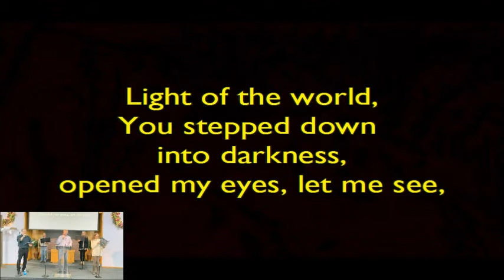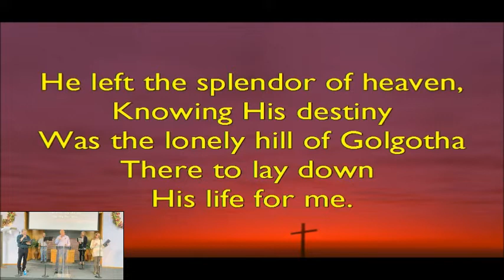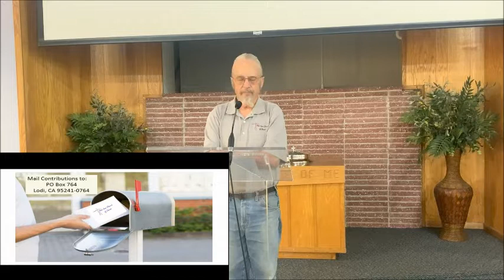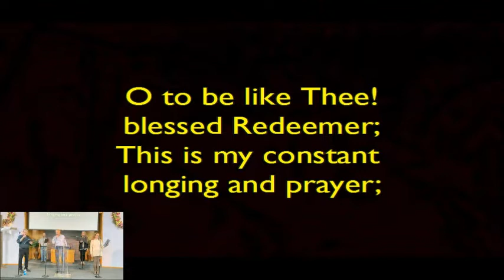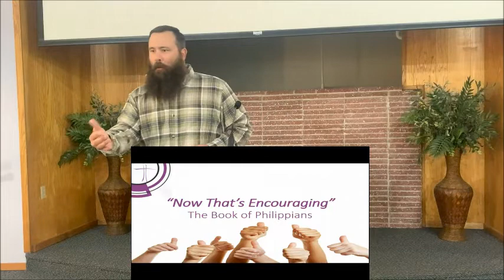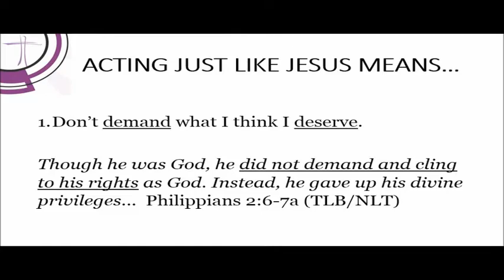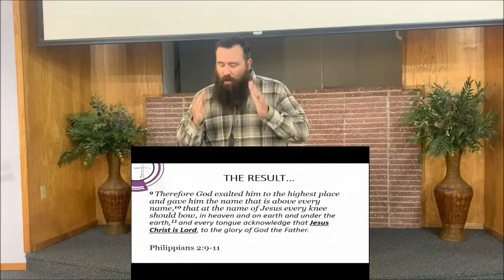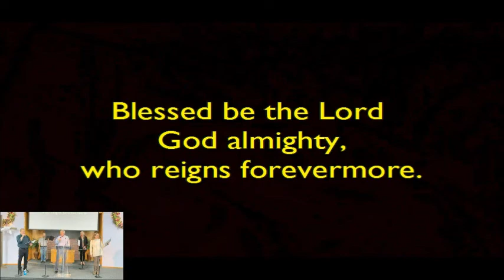HLC Online Sunday 11/29/2020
The Ham Lane Church of Christ in Lodi, CA online worship service for Sunday 11/29/2020